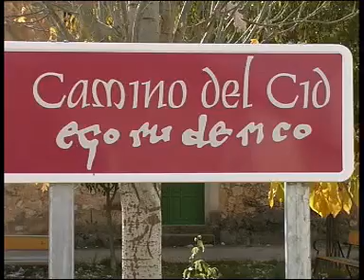Historia de Soria - Tierras Sorianas del Cid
Albergue de esencias castellanas, la esquina oeste de Soria hunde sus raíces en un tiempo viejo. Por ella cabalgó el Cid. Pero antes, mucho antes en la memoria de los hombres y la Historia, esta geografía de cruce donde se superponen culturas y vestigios forjó con intensidad un pasado milenario. Lo cuentan, a golpe de siglos, los distintos yacimientos de la zona, las vasijas, las excavaciones, las necrópolis... Lo dicen en páginas anteriores las huellas de dinosaurio encontradas en las inmediaciones de Tiermes. Lo dibujan hermosos epígrafes de un arte recién nacido los grabados rupestres de Castro, Cuevas de Ayllón, Ligos, Manzanares, Retortillo de Soria, Sotillos de Caracena, San Esteban de Gormaz, Valvenedizo...
Pobladas desde antiguo, en las tierras del Cid descansa a gusto la Prehistoria, diseminada por yacimientos como los de Sauquillo de Paredes, Tarancueña - Zona arqueológica - y Torrevicente, con inscripciones rupestres.